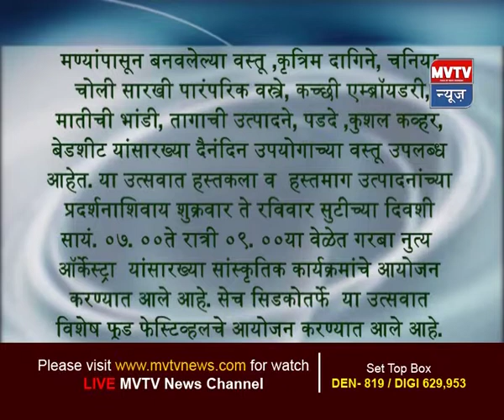सिबीडी सिडको अर्बन हाट येथे 'गुजरात हस्तकला उत्सव २०१८' चे आयोजन